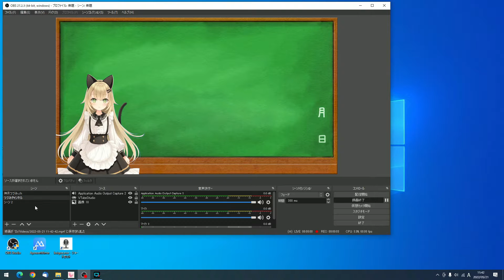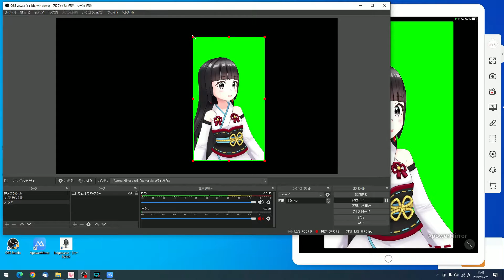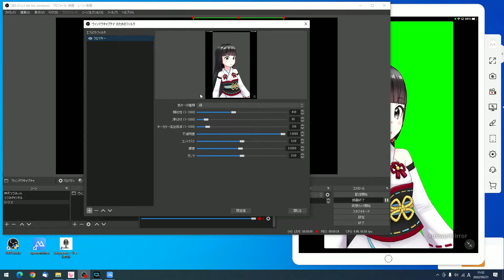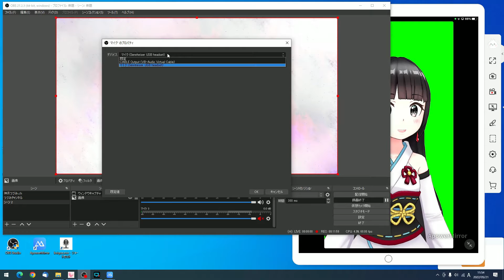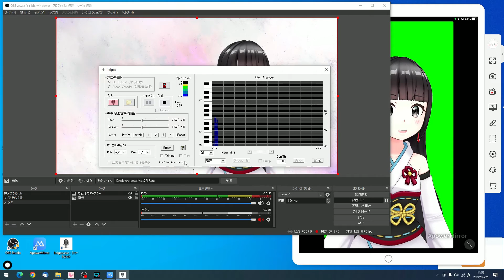REALITYのアバターでボイチェンしながらYouTube(パソコンとOBS)で配信や録画をする方法を紹介します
REALITY(スマホアプリ)のアバターを使ってOBSで配信や録画をする方法になります。
パソコンで行うのでボイスチェンジャーソフトを使う事も可能。
REALITYをパソコンでYouTube配信(それ以外も)をやりたい人は、
試してみて下さい。
必要なソフトは以下にリンクを載せておきます。

※5/1に名前をさくら→つづみに変更しました。

00:00 テーマ
00:15 準備
00:53 OBS・ApowerMirror・REALITYの起動
01:23 OBSのソースの追加
01:43 OBSの画面サイズの設定
02:04 REALITYのグリーンバックの設定
02:22 OBSのクロマキー設定
02:50 OBSの画像(背景)追加
03:03 OBSのソースの順番
03:35 マイクの設定(VB-Cable)
03:58 恋声の設定
05:03 まとめ・挨拶

スマホ版REALITYを紹介します～誰でもスマホ1台でVTuberになれるアプリ！～

BGM
いちごショートケーキ(作者：いまたく)
楽しく軽快に(作者：yuki)
にょ太郎の小さな悩み(作者：田中芳典)

モデル制作
八城惺架（@yashiro_seika）